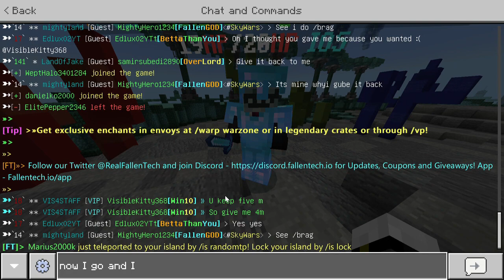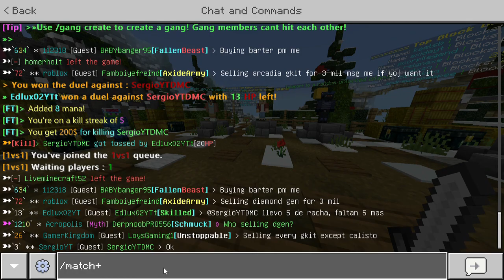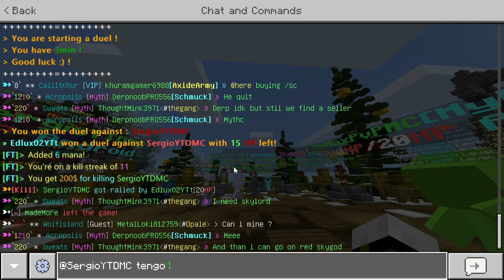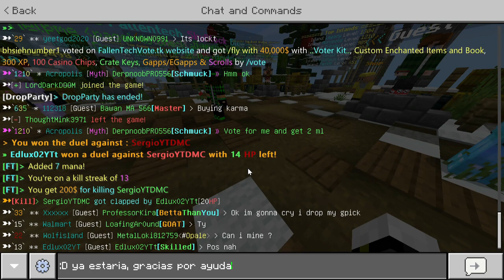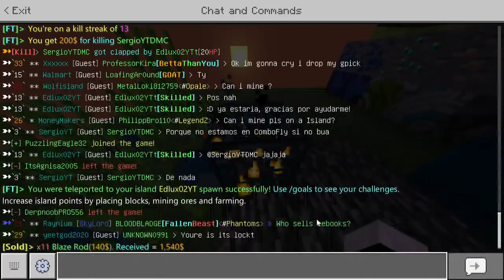Jugando PVP con subs dentro del skyblock! | Fallentech Skyblock #5